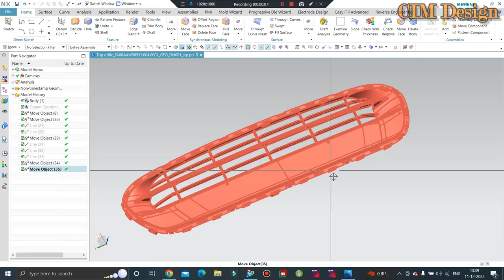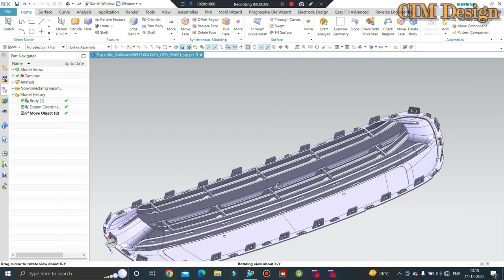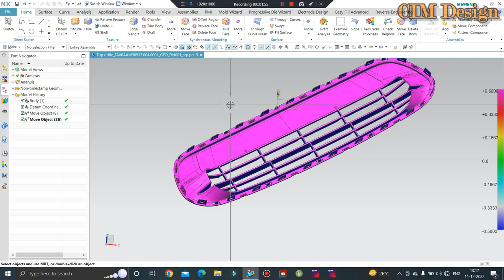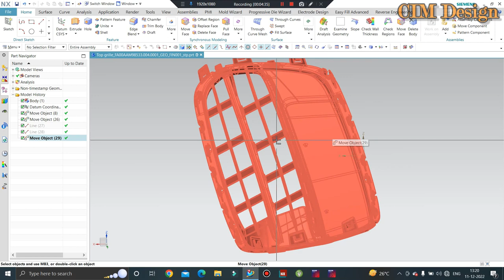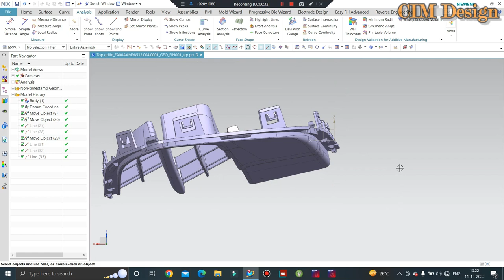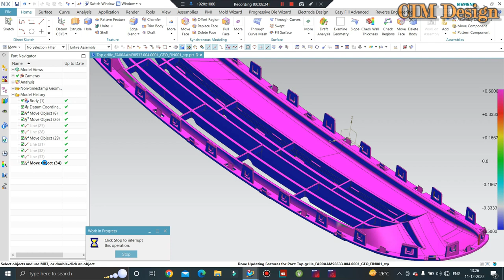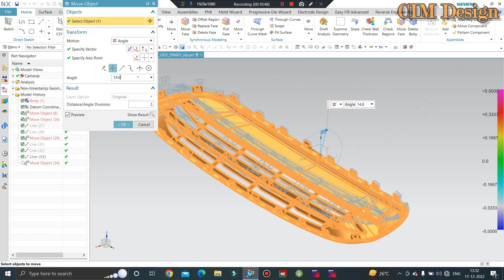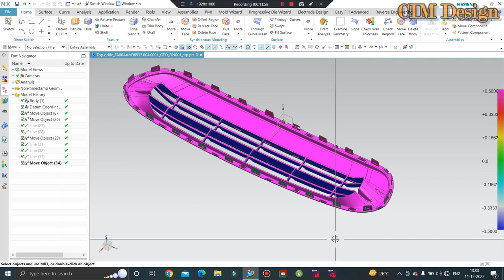How to align any Plastic Part - Plastic Injection Mold Design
In This Tutorials We'll Discuss how to align any part. Here you'll learn to align Plastic Part design with file.